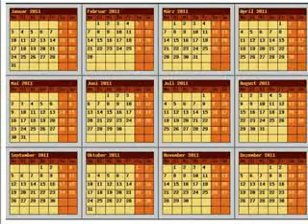Ich will DICH erreichen.! Lass es zu 1/2